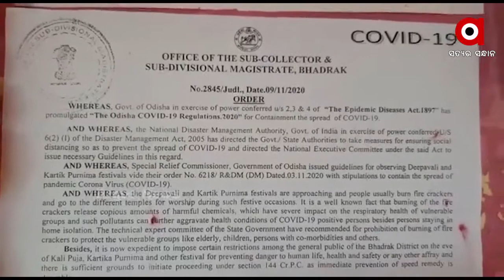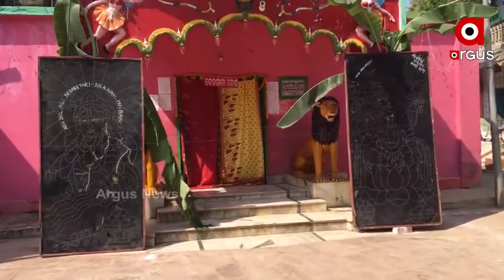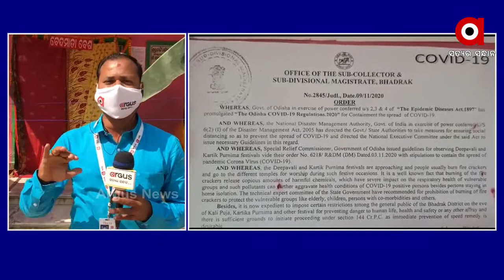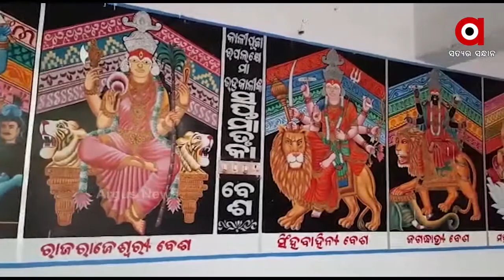ଆଜିଠାରୁ ଆରମ୍ଭ ହେଉଛି ଭଦ୍ରକର ଏୖତିହାସିକ କାଳୀ ପୂଜା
ଆଜିଠାରୁ ଆରମ୍ଭ ହେଉଛି ଭଦ୍ରକର ଏୖତିହାସିକ କାଳୀ ପୂଜା । ଏହି ଅବସରରେ ଭଦ୍ରକର ଅଧିଷ୍ଠାତ୍ରୀ ଦେବୀ ମା ଭଦ୍ରକାଳୀଙ୍କ ଆଜି ସପ୍ତମାତୃକା ବେଶ ଅନୁଷ୍ଠିତ ହେବ । ସପ୍ତମାତୃକା ବେଶର ପ୍ରଥମ ଦିନରେ ମା ଆଜି ବେଦମାତା ବେଶରେ ଭକ୍ତ ମାନଙ୍କୁ ଦର୍ଶନ ଦେବେ। କିନ୍ତୁ କୋରୋନା କଟକଣା ଯୋଗୁଁ ଏଥର ଫିକା ପଡିଛି ମାଙ୍କ ପୂଜା ।